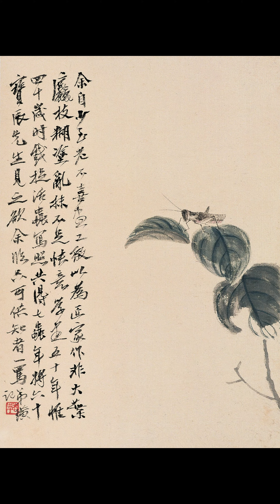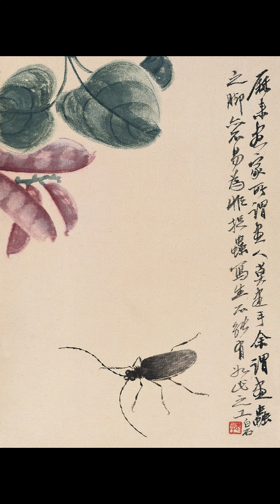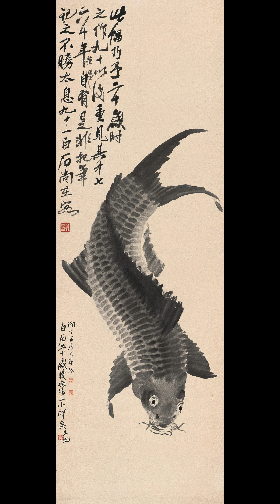CHINESE PAINTING Qi Baishi--part 1齊白石國畫-1 齐白石 国画-1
CHINESE PAINTING  Qi Baishi--part 1
齊白石國畫-1
齐白石 国画-1